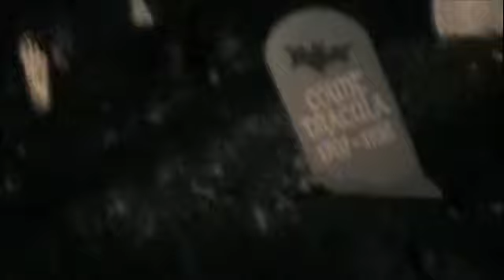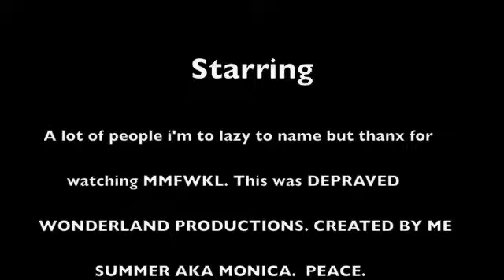I Get MAD by Violent J The Shining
The song I get MAD by Violent J The Shining a music video by summer Depraved wonderland productions. MMFWKL